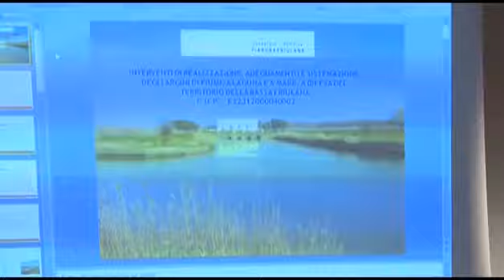UN PASSO IMPORTANTE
AQUILEIA (UD): lavori fondamentali per la messa in sicurezza del territoprio nei dintorni di Aquileia